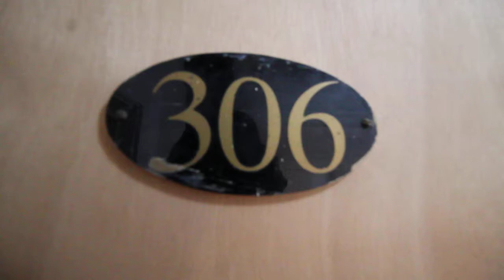630 Bergen Ave Unit 306 Call Delia